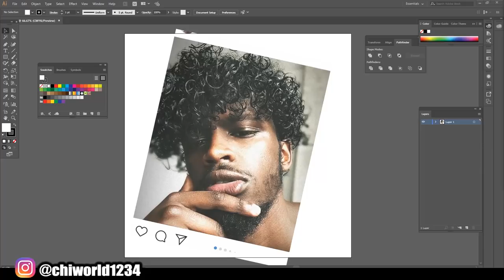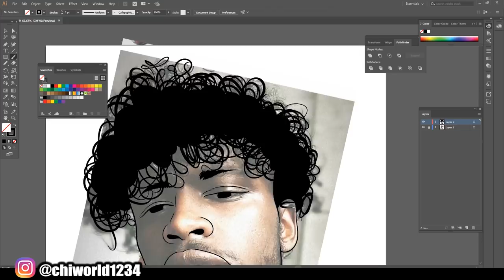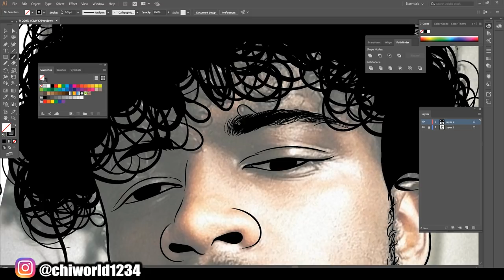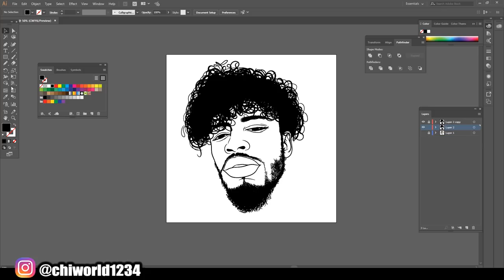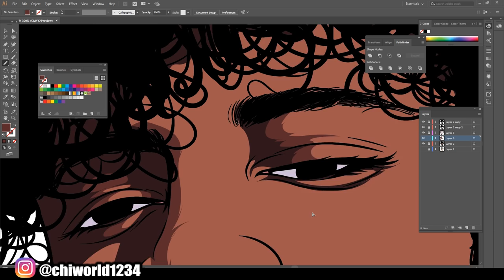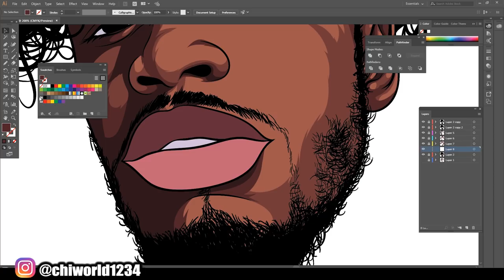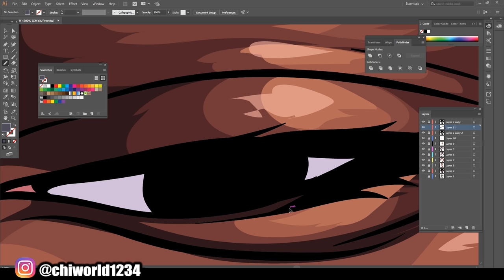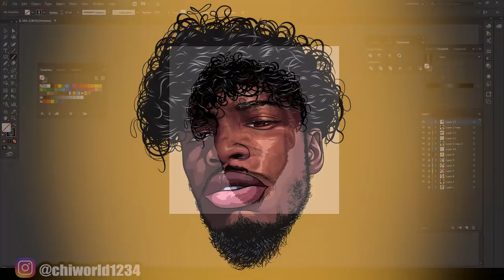blackcharcoal SpeedART (Adobe Illustrator)